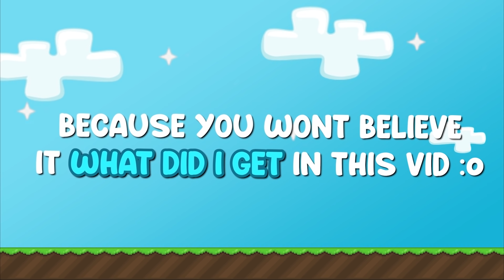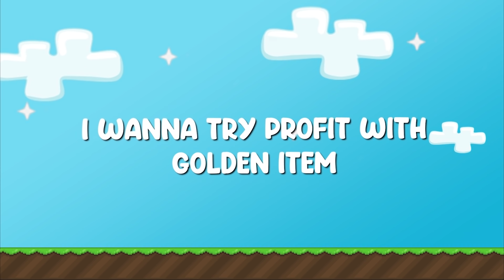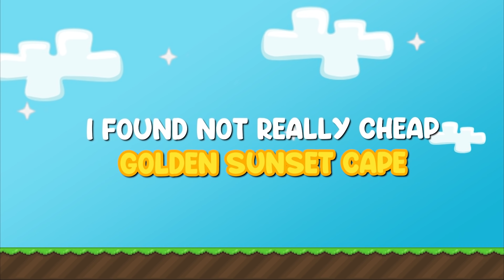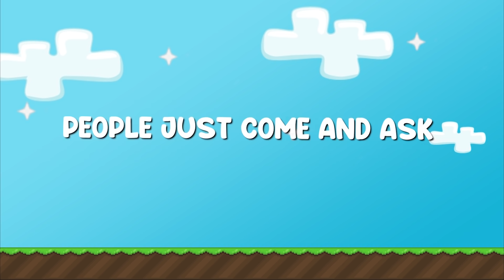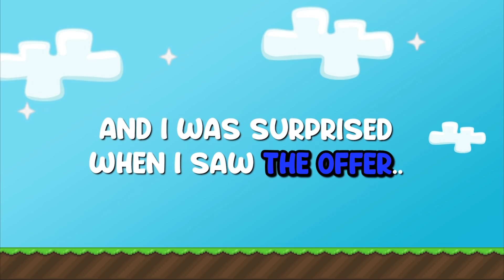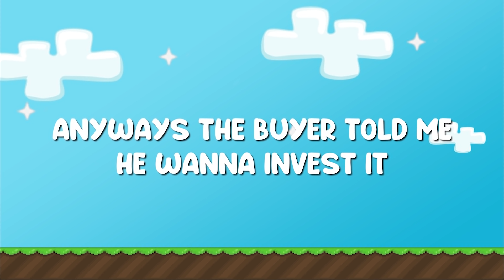MY BIGGEST PROFIT BEING A TRADER!🤑 Part 2 | Growtopia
Broooo that's good progress isn't it?